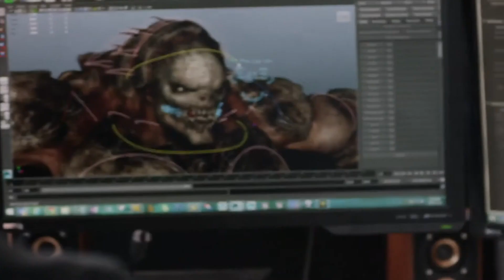Gears of War Ultimate Edition Behind the Scenes